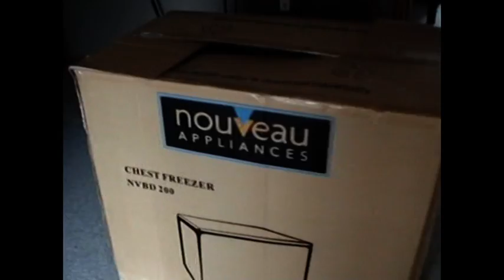Frogman V Sargent Johnson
"Mike", after being attacked by the evil box monster comes back to life as the violent Frogman. It is up to Sargent Johnson (Caleb Roberts) to take him down. Video produced by Phil Wilson of Groco Films NZ